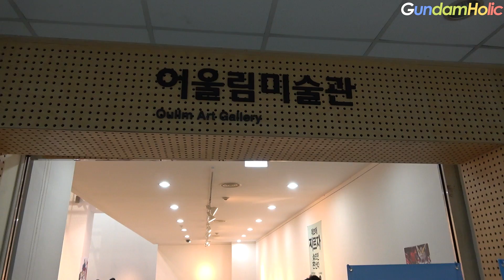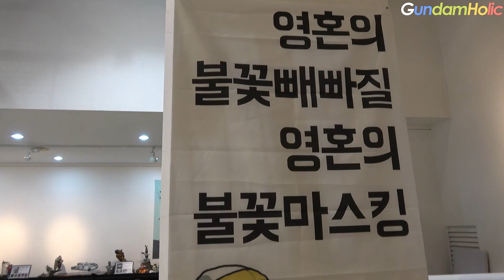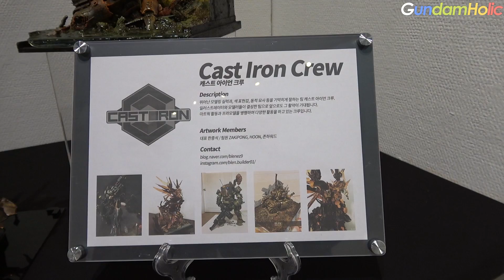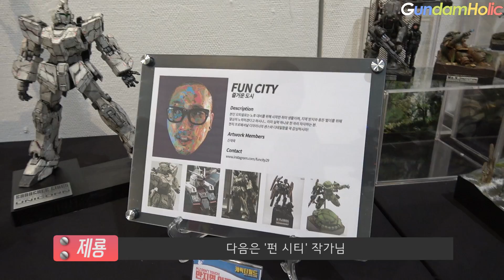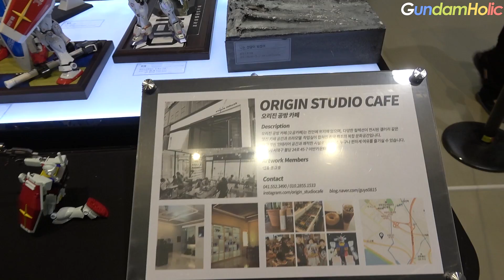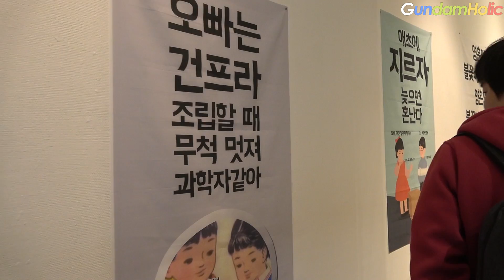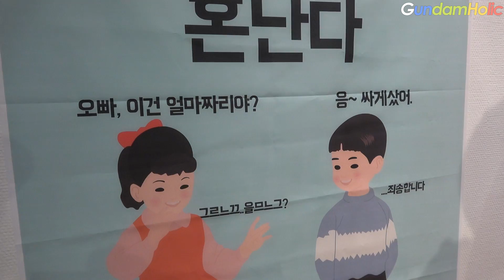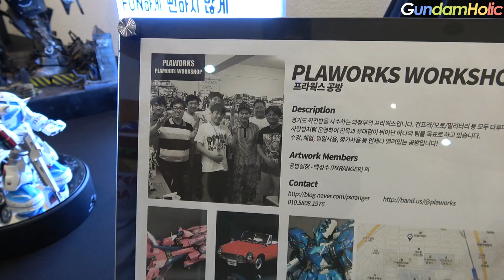[제룡이 간다] 73편 - 제1회 2018 캐릭터월드 전시회 참관기 : 고양 어울림누리 어울림미술관